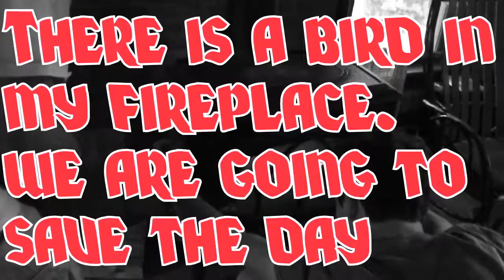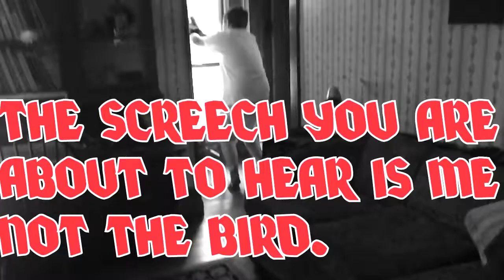The Rescue Mission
Today I am joined by Vito and Ryan while we attempt to extract a bird from my fireplace. This is an old video I just wanted to upload a vlog so let me know if you guys enjoy!